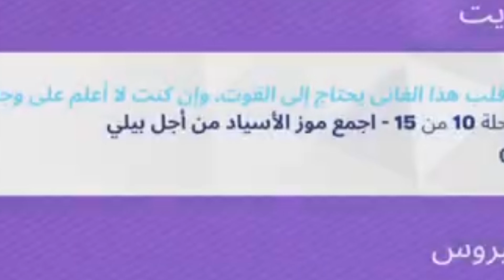مهمات القصه الاسبوع الثاني الحل السريع والسهل تخلص في قيمين 2🔥تحديات فورتنايت | fortnite fun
تيك توك : __rd8__
قناه الكلان حقنا : @xriskers
حاسابات الكلان...
تيكتوك استقرام تويتر اكس : xriskers

قناه القصص والترند : @rd8_trend

Fortnight
Funny
Fun
Logan
ksa
game
games
gaming
play
mem
mems
ميمز
العاب
 تحديات
تحدي
بندرتا
ابو فله
طقطقه
مقلب
امونقس
امونق اس
فورت نايت
انمي
اوني تشان
anime
sexy
تلفيل
تحديات الاسبوع
مهمات الاسبوع
Fortnight
battal royal
tefo
Ninja
bandretax
بندرتا
ابو فله
ابو فلاح
فورتنايت
فورت نايت
كود 4
بلاكوبس
كال اوف ديوتي
call of duty
gta
kids
game
play
لعب
العاب
فله
حفله
فيفا
fifa
رياكشن
مقاطع
لقطات
Fast asmr
No talking
Gibi ASMR:
ASMR Glow:
ASMRwithAllie:
Articulate Design ASMR
ASMR Darling:
Little Dove ASMR:
GentleWhispering ASMR:
InnocentWhispers ASMR:
Jellybeanasmr:
Seafoam Kitten’s ASMR:
RaffyTaphy ASMR:
LilyWhispers ASMR:
Heather Feather ASMR:
ASMRRequests:
ElleBelle ASMR:
Frivolous Fox ASMR:
GwenGwiz ASMR:
Preview
 Urethane sponge
 Wooden spoon tapping
Urchin ball (Penetrating)
Mino Ware Mic Tapping
 Cat toys (Ball)
Fluffy Mic Cover
 Velcro
 Velcro + Urethane sponge
Plastic mini mat scratching
 Crushed Orbeez
 Table Nail tapping (First Person)
 Cotton swab / Ear cleaning (Penetrating)
 Non Anti Slip Sticker
 Silicone mat
 Typewriter-style keyboard Typing sounds
 Mosaic Tile Tapping
 Felt scratching
 Tinsel (Pipe cleaner)
 Sticky notes (First Person)
 iPhone Box tapping
Kinetic sand recorded with headphones (Wooden fork)
Bubble peeling pad / Ear massage (Penetrating)
 Sponge
 Cushioning material finger tapping
Grooming brush + Sponge mic cover
 Sequins
Mouse tapping, click sound
Silicone Makeup Sponge Finger Tapping
Squeeze ball + Plastic wrap (First Person)
iPhone 13 Pro tapping
Mic Brushing + Mic Scratching
Nylon pouch
Pop it (First Person)
Kinetic sand Press with honey dipper
Kinetic sand Reverse
Kinetic sand Press with honey dipper (2×)
Grooming brush Finger tapping
Grooming brush
Fluffy Mic Cover + Mohair seal (Brushing)
Fluffy Mic Cover
Ice Cube Tapping
Crinkle sound
Hologram tape tapping
Hologram tape
Silicone cleansing pad (Penetrating)
Kinetic sand
Bangle
Silicone mascara brush
 Plastic mini mat tapping
Special Guests:
Marno ASMR:
FredsVoice ASMR:
Tiptoe Tingles ASMR:
fastASMR:
asmr zeitgeist:
Dong ASMR:
Blissful Zen ASMR:
PierreG ASMR:
Matty Tingles:
RaffyTaphyASMR:
Pierdan:
DongASMR
fortnite
Fortnight
Funny
Fun
Logan
ksa
game
games
gaming
play
mem
mems
ميمز
العاب
 تحديات
تحدي
بندرتا
طقطقه
مقلب
امونقس
امونق اس
فورت نايت
انمي
اوني تشان
anime
sexy
سيزون جديد
السيزون الجديد
سيزن
الموسم الجديد
موسم
شابتر
شابتر جديد
تحديات
اسكنات
اغراض
اكلات
كلات
ماب
الماب
كريتف
عرق
معرقين
العاب
كيف اصير محترف
كيف اصير لعيب
كيف اصير معرق
تحديات الاسبوع
مهمات الاسبوع
Fortnight
battal royal
tefo
Ninja
bandretax
بندرتا
ابو فله
ابو فلاح
حسن
توب
هنودي
قيمز
قيم
قيمر
اثير
فورتنايت
فورت نايت
كود 4
بلاكوبس
كال اوف ديوتي
call of duty
gta
kids
game
play
لعب
العاب
فله
حفله
دحومي ٩٩٩
تيك توك
تيكتوك
مقاطع
مقاطع تيكتوك
توكتوك
باري تيوب
فيفا
fifa
رياكشن
مقاطع
لقطات
no talking
Xp
fortnight
love
mems
ميمز
بندرتا
فورت نايت
العاب
ابو فله
حب
حالات واتس
اغنيه
مقاطع مضحكه
تعليم
حل مشكله
بنات
شباب
طقطقه
تحديات
تحدي
Gaming
Games
game
fun
Funny
Logan
ksa
Fortnight
Funny
Fun
Logan
ksa
game
games
gaming
play
فورت نايت
لعب
فيفا ٢٢
 فيفا ٢١
فيفا 22
فيفا 21
دحومي ٩٩٩
ابو فله
بندرتا
كود
فوز
قيم
تحديات
مهمات
Fortnite
fifa
ninga
tefo
game
win
wining
call of duty
black ops
ishoespeed
mrbeast
سبيد
مستر بيست
فيفا٢٣
fifa 23
try to not laugh
Challenge
cristiano ronaldo
تحدي الضحك
كرستيانو
ميسي
messi
siu
عقاب
chapter
new
Season
1
2
3
4
5
6
7
8
9
10
الشابتر الجديد
السيزون
قلتش
قلتشات
glitch
clip

اقض على اللاعبين من مسافه مشتركه